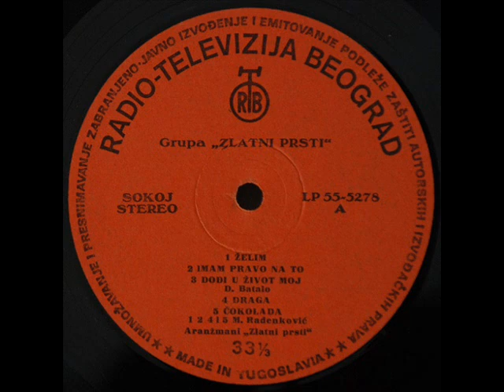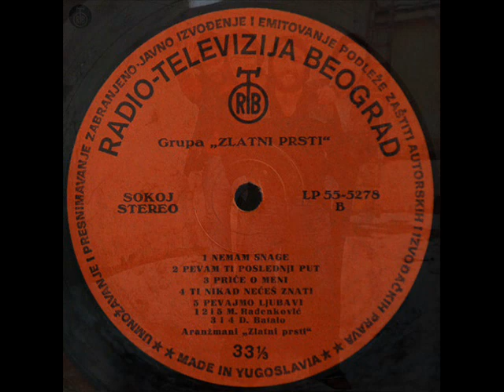PEVAJMO LJUBAVI - ZLATNI PRSTI (1976)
Zlatni Prsti (1976)